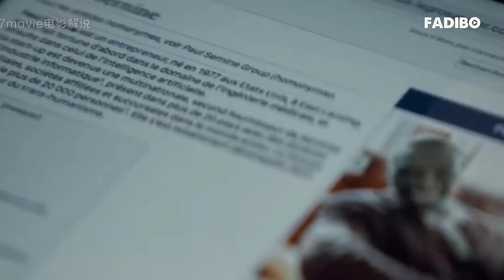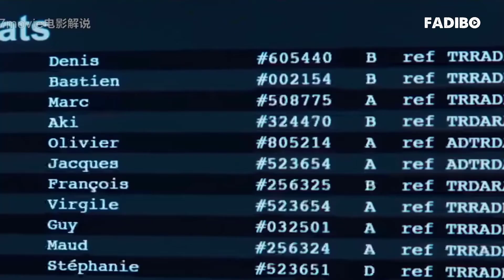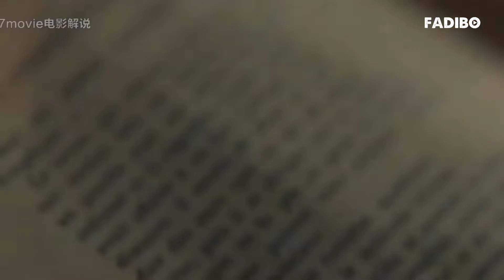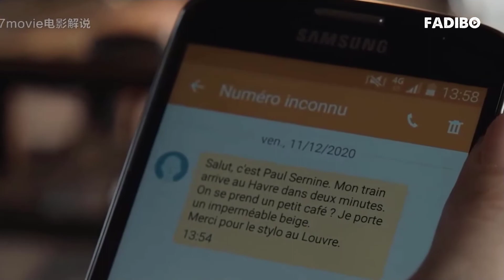Resumen de Películas lupin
Bienvenido a Resumen de Películas, aquí podrás ver resúmenes de una gran variedad de películas!
Ya sea que quieras ahorrar tiempo, conocer películas nuevas, entenderlas mejor o simplemente divertirte, eres mas que bienvenido. Solo siéntate y disfruta!